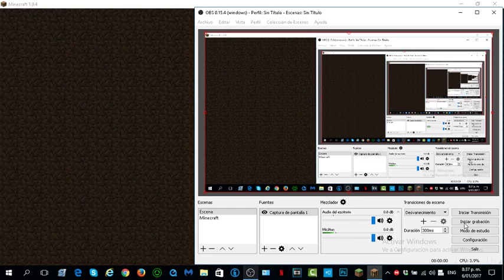Mateo's Minecraft 5 - Bad Videos